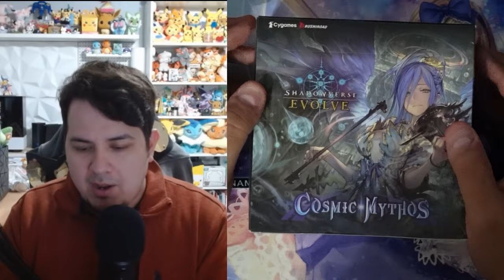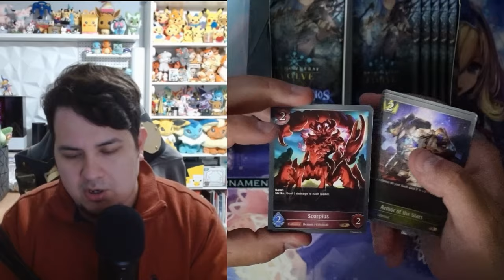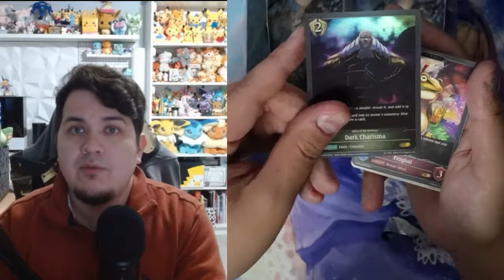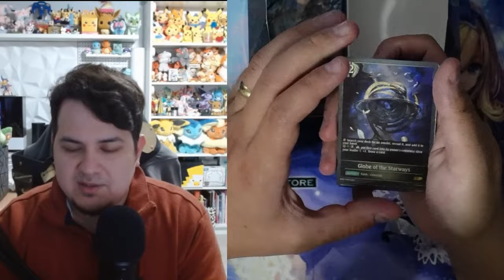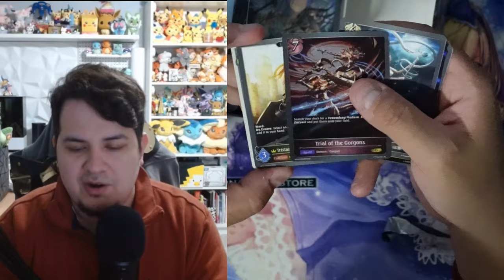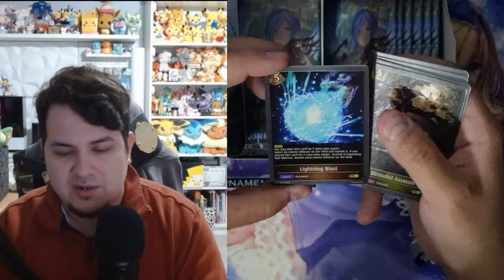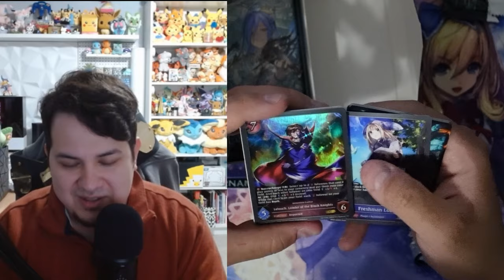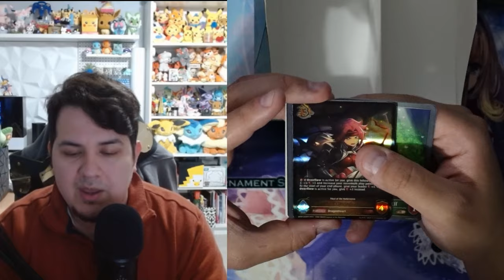IT'S HERE!!! | Shadowverse Evolve Box Opening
We are in the release week of Shadowverse Evolve's 4th set, Cosmic Mythos! Join me as we open our first couple of boxes of this awesome new set!